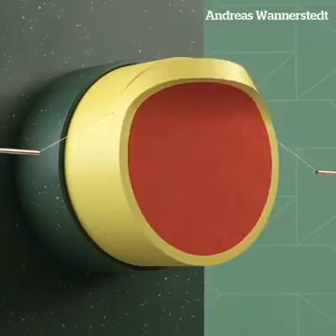22 October 2018